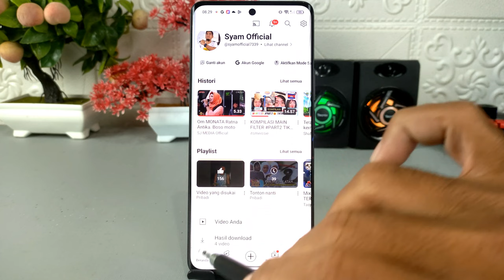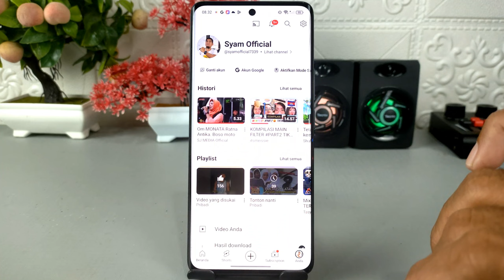2 Cara Menonaktifkan Histori Tontonan Di YouTube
Assalamualaikum apa kabar teman-teman semua, ketika kita menonton sebuah video di YouTube, maka history atau jejak tontonan tersebut akan muncul pada akun YouTube kita, dan siapapun orang lain yang meminjam HP kita pasti akan mengetahui konten apa saja yang sudah kita lihat di YouTube.

Nah jika kalian merasa kurang nyaman karena history tontonan ini, maka ada dua cara mudah untuk menonaktifkannya sehingga nantinya apapun yang kamu lihat di YouTube, tidak akan bisa dilihat oleh orang lain.

Terima Kasih